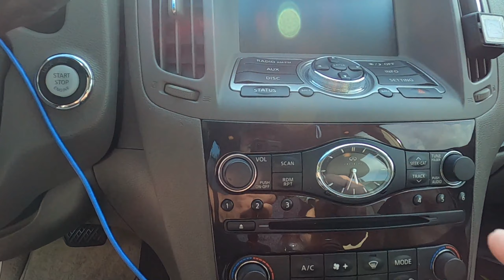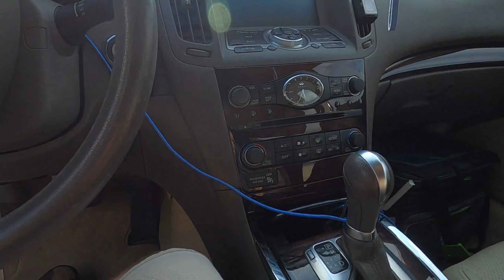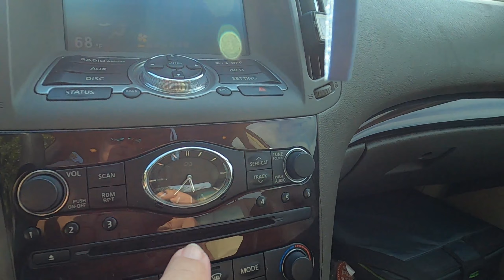Decision To Be Made | Need Your Help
A decision has to be made and I need your help!
Come check out this 2011 Infiniti G37x.  I am thinking about trading in my 2014 Chevy Cruze for this luxurious automobile.